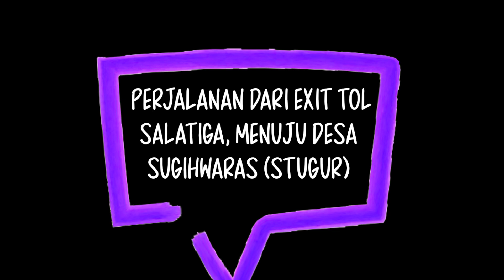MOTOVLOG SALATIGA | Perjalanan dari exit tol salatiga menuju desa Sugihwaras Stugur!!!!